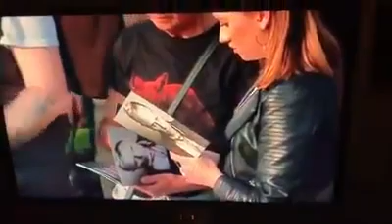ITV interview I was on——Keith Flints funeral,One year already shine on Keith truly you are missed